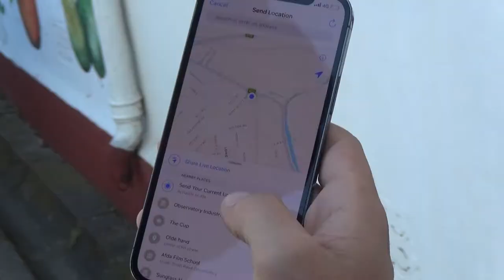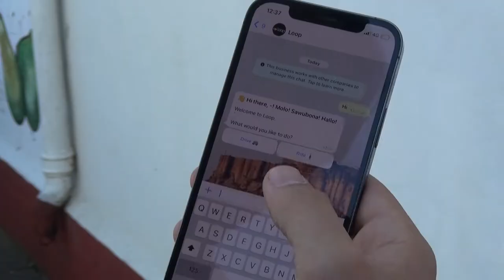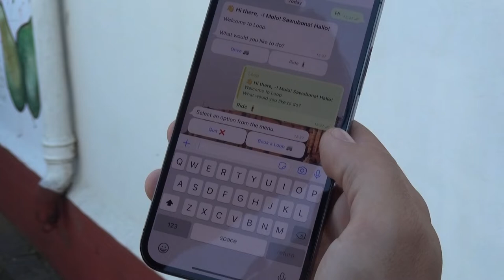LOOP MINI-BUS TAXI SERVICE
A NEW TAXI APP THAT ALLOWS YOU TO BOOK A MINIBUS TAXI